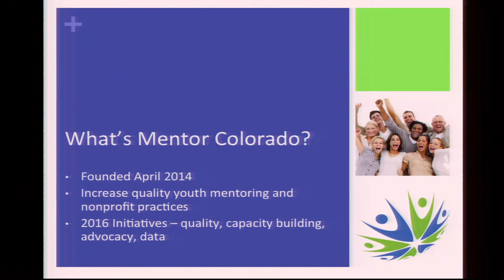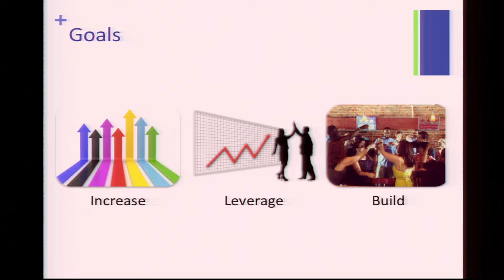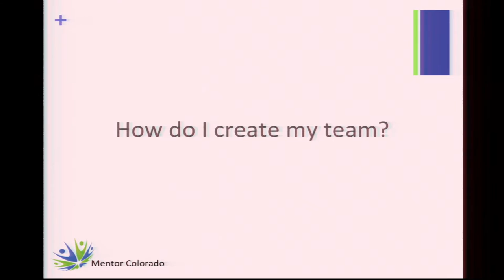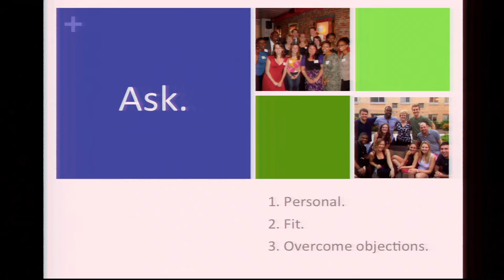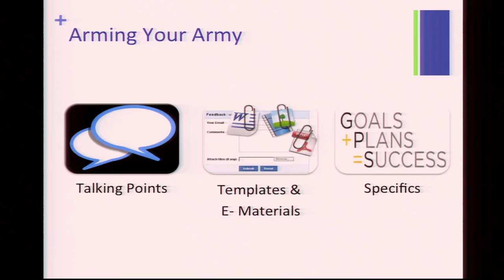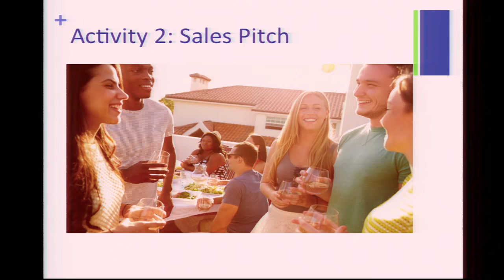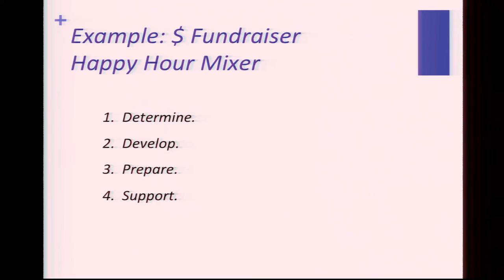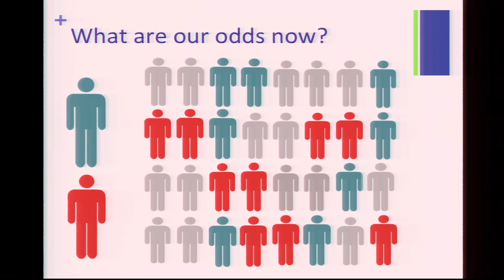Beyond Mentoring: Engaging Mentors to Support Recruitment and Beyond- 2016 National Mentoring Summit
This interactive Summit workshop provided participants with an understanding of how mentors can support program needs through fundraising, volunteer recruitment, advocacy and other initiatives.

Presenter: Audrey Siegfried, Colorado Mentoring Partnership